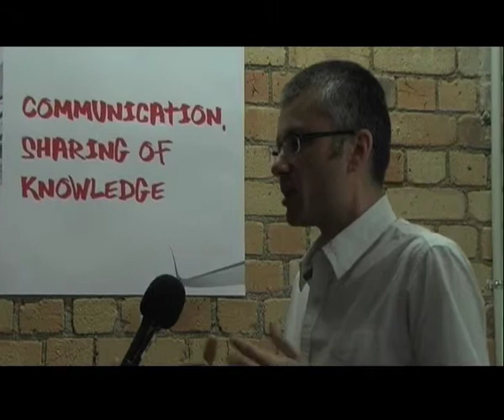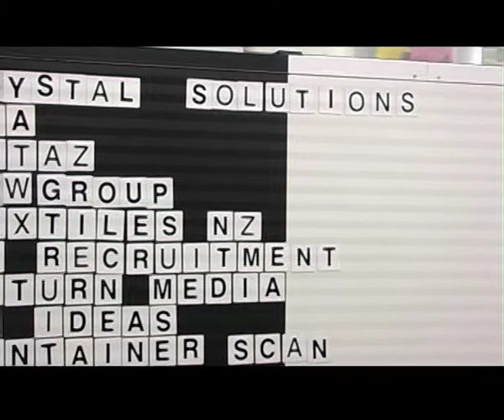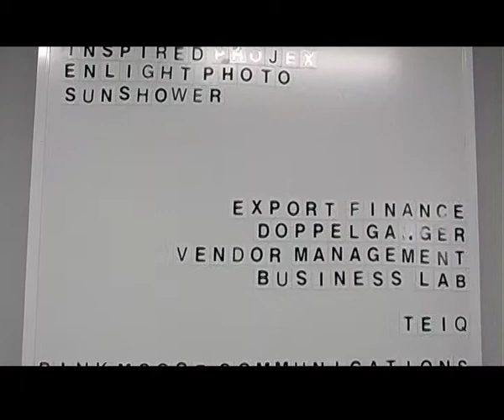Flash hurry - James Madelin at the ICEHOUSE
James Madelin had an idea. Now it's a global business. That's in large part thanks to the Icehouse. Vincent Heeringa meets the man from Orbis.